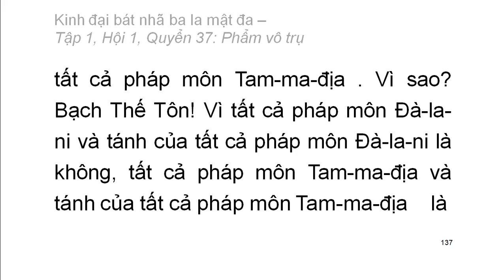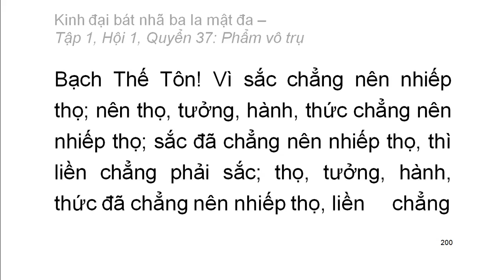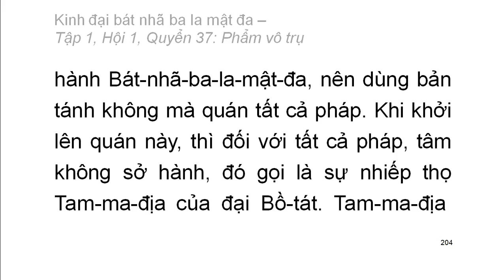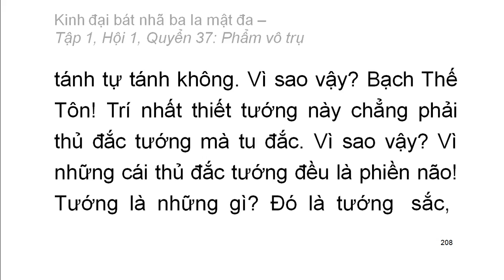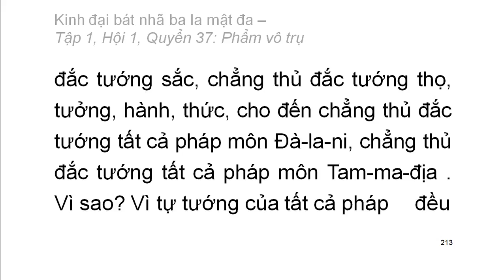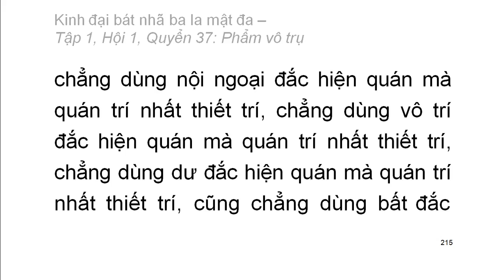600 quyển Kinh Đại Bát Nhã Ba La Mật Đa: Quyển .../600 (tiếp) (đọc lần 2)